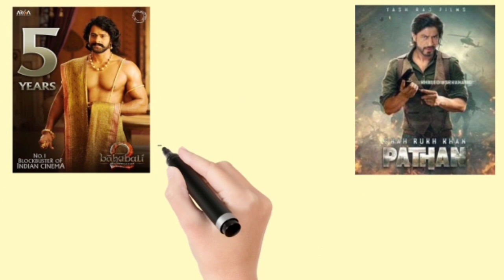Bahubali 2 🆚 Pathaan box office collection